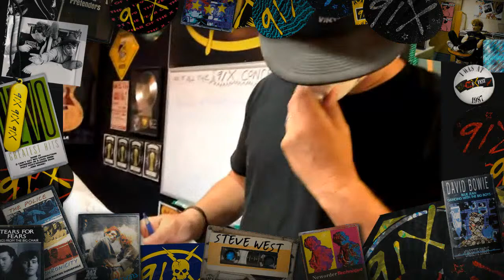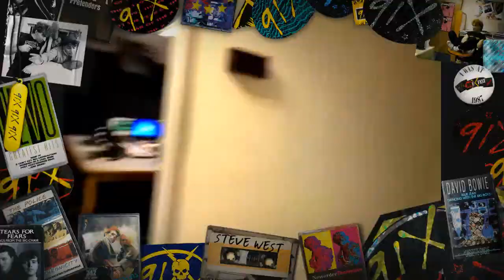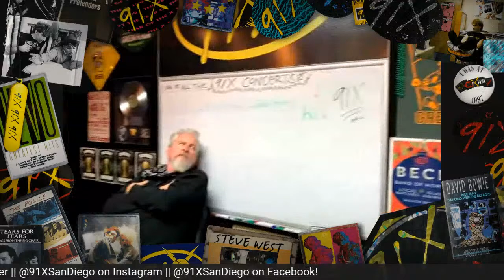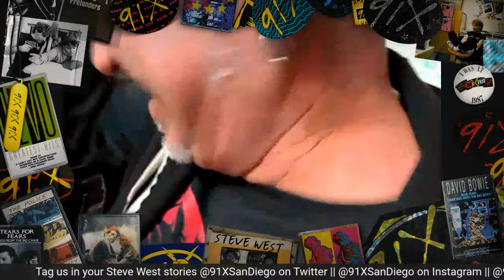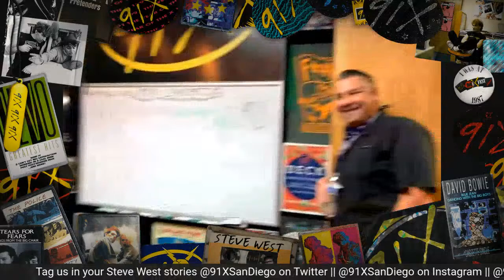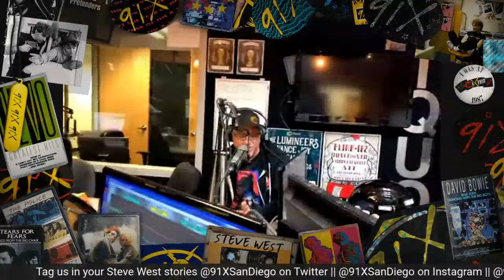Resurrection Sunday: Steve West Tribute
Today we are honoring the late Steve West. We'll be playing his favorite songs, sharing our fondest memories, and talking with a few of his closest friends.